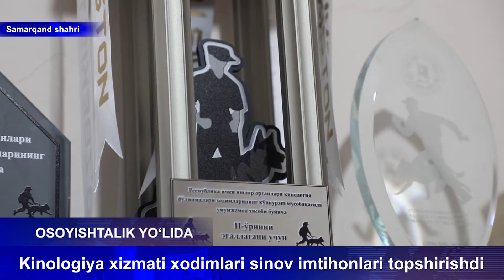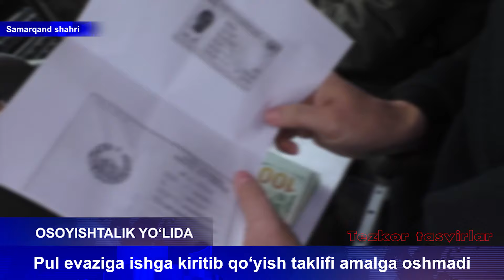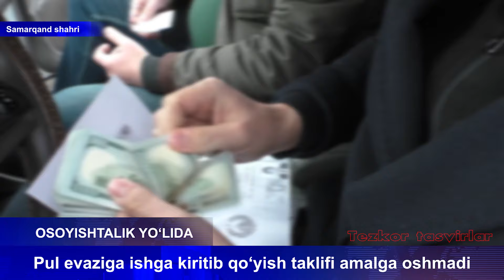"Osoyishtalik yo'lida" ko‘rsatuvi